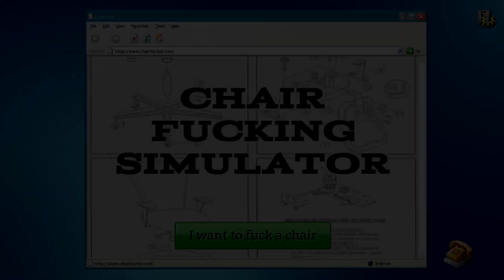Chair Fucking Simulator Review - Heavy Metal Gamer Show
Clicker games come and go, but Chair Fucking Simulator is definitely a clicker game I will always remember. That is today's review, an interesting clicker game by SoSorrySoft. Hope you enjoy!